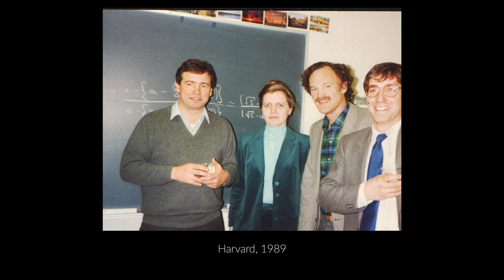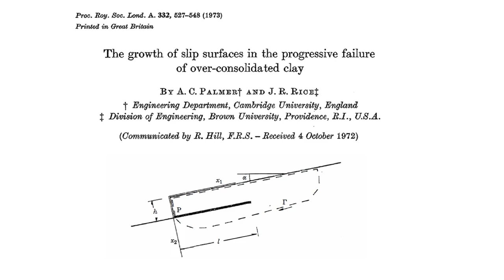Interview with Professor James R. Rice of Harvard University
In this InterPore Time Capsule, Professor James R. Rice of Harvard University is interviewed by Professor John Rudnicki of Northwestern University. Jim Rice has made fundamental contributions to the theoretical mechanics of solids and fluids -- that is, problems of stressing, deformation, fracture and flow -- as they arise in seismology, tectonophysics and surficial geologic processes and in civil/environmental engineering hydrology and geomechanics.